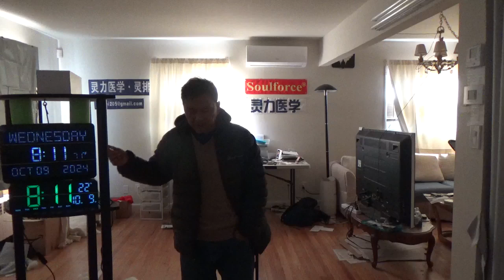22443，为什么飞碟以我的身体某处作为支点来运动（外星人把我作为地球上人们关注的焦点）